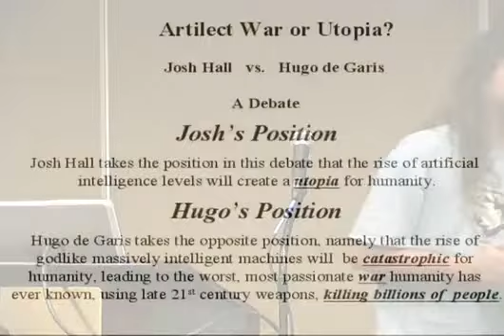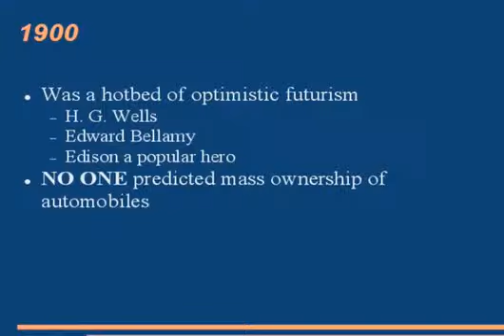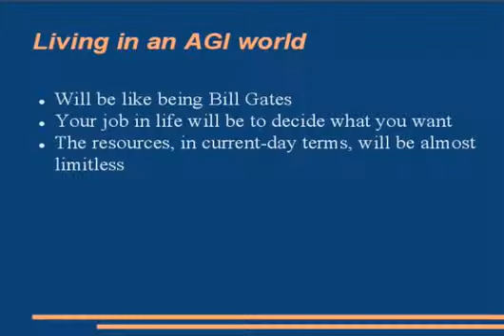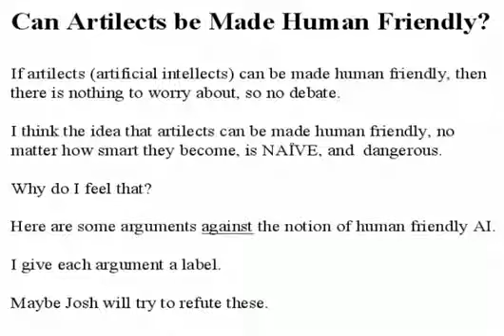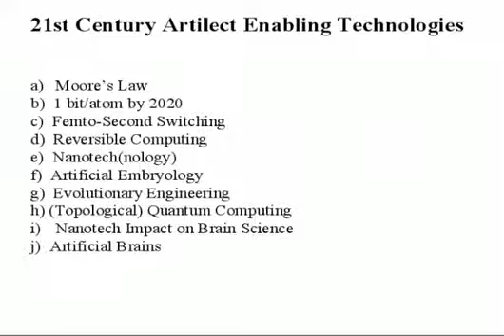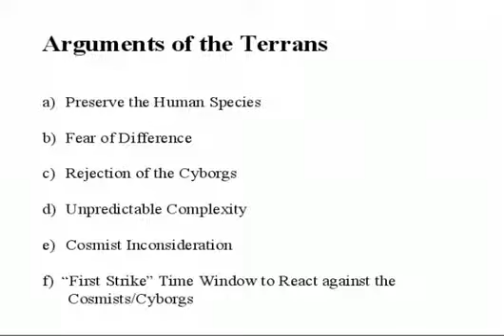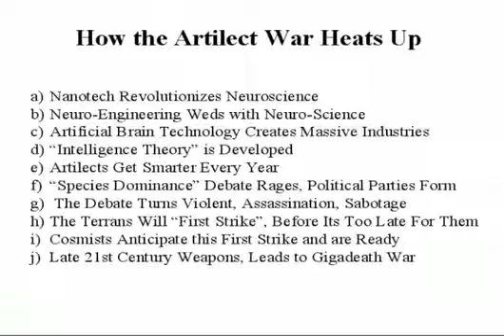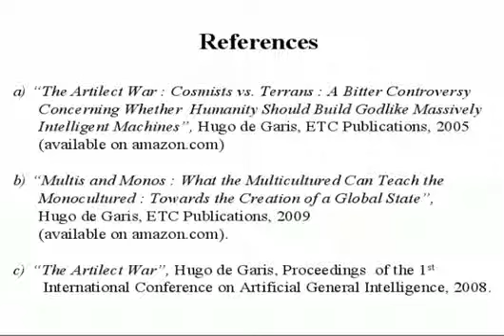AI - Artilect War or Utopia: Debate feat. Josh Hall vs Hugo de Garis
We are in the end of the end-of-days.  Ask to know Jesus Christ of Nazareth - it is of eternal importance!